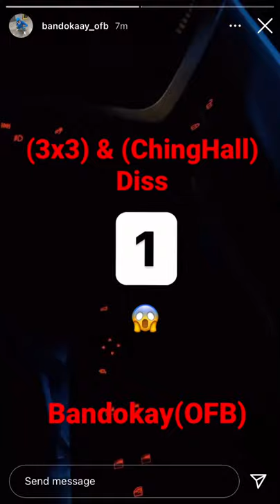OFB Bandokay Diss 3x3 Edmonton & Chinghall COS ???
OFB Bandokay (3x3) & ChingHall Diss???

Skengfield/AP
TPL8 (DC8)
TPL15/22(OTP)
G-Block/11th
Holly Street/E8
Homerton/E9
ZT/CSG
CGM/1011
#156 / NGANG
CSB / CRB
PurpleHayes/PH
Zone 2